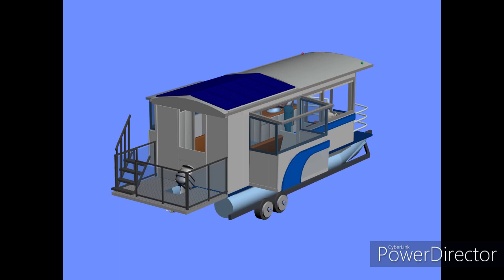Pontoon house with tip outs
24 ft pontoon with home built houseboat design. Features side tip outs that expand the living area from 8 ft. wide to 14 ft.  Two seats then fold into beds.  The top has solar panels to run small appliances.  The kitchen features undercounter refrigerator and inductions cooktop. There are several storage cabinets and space available for batteries and gasoline.  The solar panels will provide electrical propulsion as well as an outboard motor.